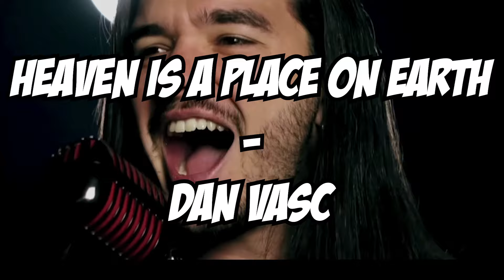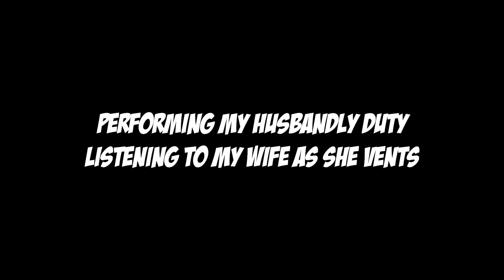80's POP but... METAL! HEAVEN IS A PLACE ON EARTH by Dan Vasc (Reaction)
Get ready to headbang and rock out as I dive into the epic metal cover of "Heaven Is a Place on Earth" by the incredibly talented Dan Vasc! 🌟

🔥 Why You Should Watch:
Experience the raw power and energy of this metal rendition that transforms a classic pop song into a headbanging anthem.
Feel the adrenaline rush as Dan Vasc unleashes his vocals accompanied by shredding guitar solos and fantastic drum beats.
Discover the unique twist and creativity that Dan brings to this iconic track.

🤘 Join the Metal Madness:
Let's crank up the volume, throw up the horns, and dive into the mosh pit of this epic metal cover.

Turn up the volume, brace yourself for a wild ride, and let's dive into the metal madness of "Heaven Is a Place on Earth"! 🎶🔥

TIMESTAMPS
00:00 Intro / Band & Song Info
00:52 Reaction
09:13 Review / Final Thoughts

🎵 Song Details:
Title: Heaven Is a Place on Earth (Metal Cover)
Artist: Dan Vasc